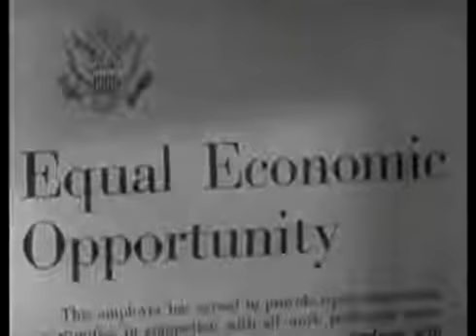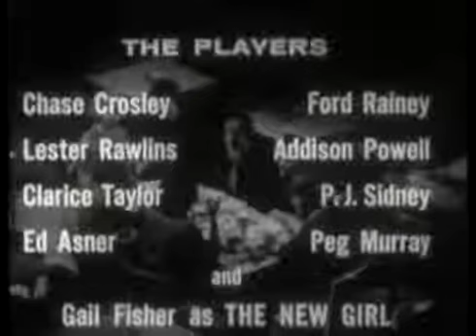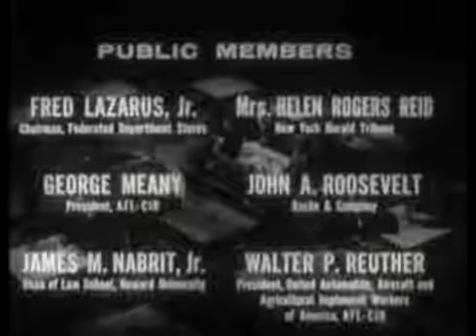Racial Integration in Corporate America_ New Girl in the Office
Racial Integration in Corporate America_ New Girl in the Office. American girl corporate office. Corporate America changed a great deal in the early 1960s when the previously all-white.

American girl corporate office.

Corporate America changed a great deal in the early 1960s when the previously all-white front office added African-Americans to the ranks. I took public domain footage produced by the U.S..

Michael Scotts idea of team building earns him a FACE SLAP!